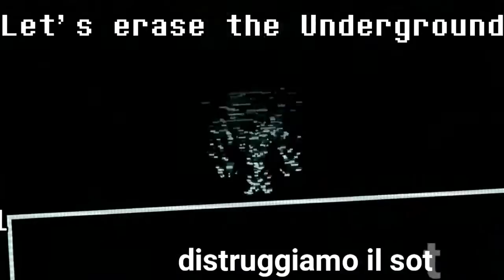Undertale erase the underground (SUB ITA)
Questa è la mia seconda traduzione spero che vi piaccia